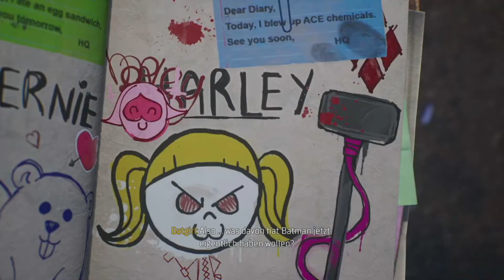Harleys fette Blackgate Party - GOTHAM KNIGHTS #07 || Vanilly Lets Play • Gameplay Deutsch/German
Das ist die 7. Folge von GOTHAM KNIGHTS 🦇

Titel: GOTHAM KNIGHTS Folge 7: Harleys fette Blackgate Party  || Vanilly Lets Play • Gameplay Deutsch/German PS5

GOTHAM KNIGHTS:

DEIN VERMÄCHTNIS BEGINNT JETZT. WERDE ZUM RITTER DER NACHT.
Batman ist tot. Eine neue, weitreichende kriminelle Unterwelt hat sich in den Straßen von Gotham City ausgebreitet. Es liegt nun an der Batman-Familie; Batgirl, Nightwing, Red Hood und Robin, Gotham zu beschützen, Hoffnung zu ihren Einwohnern zu bringen, Disziplin zu ihren Polizisten und Furcht zu ihren Kriminellen. Löse Rätsel, die die dunkelsten Kapitel der Geschichte der Stadt verbinden und besiege berüchtigte Schurken in epischen Konfrontationen, um dich zum neuen Dunklen Ritter zu entwickeln und die Straßen vor dem Chaos zu retten.

Gotham Knights ist ein Open-World Action-Rollenspiel, das in der bis jetzt dynamischsten und interaktivsten Version von Gotham City stattfindet. Du kannst entweder allein oder mit einem anderen Helden zusammen die fünf verschiedenen Stadtteile von Gotham patrouillieren und kriminelle Aktivität beenden, wann immer du sie findest.

Entwickler: WB Games Montreal, QLOC
Publisher: Warner Bros. International Enterprises
Genre: Action-Rollenspiel, Kampfspiel, Adventure, Jump ’n’ Run
Plattform: Xbox Series, PlayStation 5, Microsoft Windows
Veröffentlicht:  21. Oktober 2022

Ich spiele auf der PS5.

xoxo
Vanilly